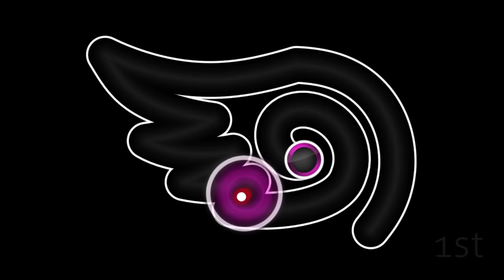Skystar AugoEidEs FC